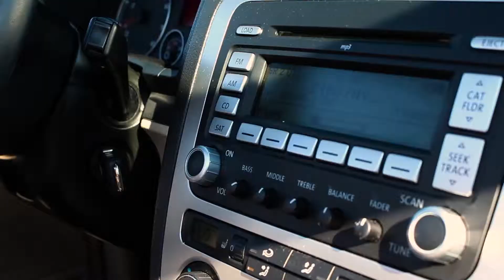A New Vocabulary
Daniela Delgado

Advanced DV 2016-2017: New Vocabulary
CHS Films